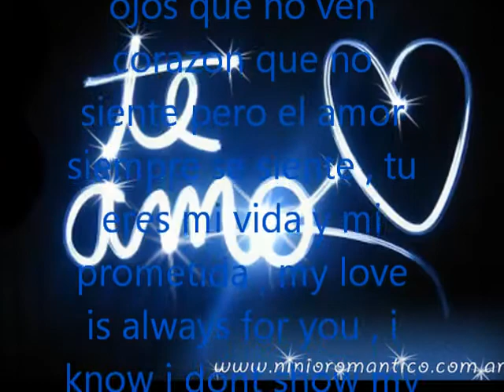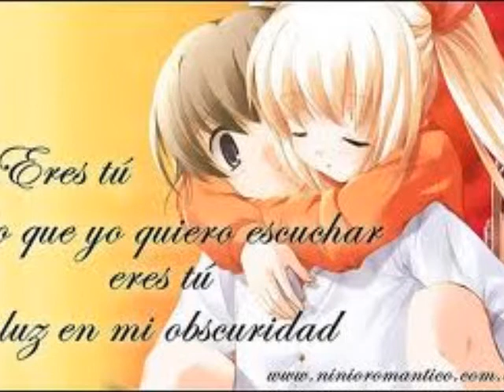Aventura-Aveces Quiero Llorar-Lucy y Jose